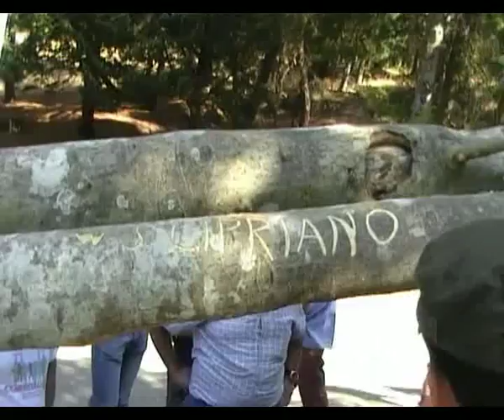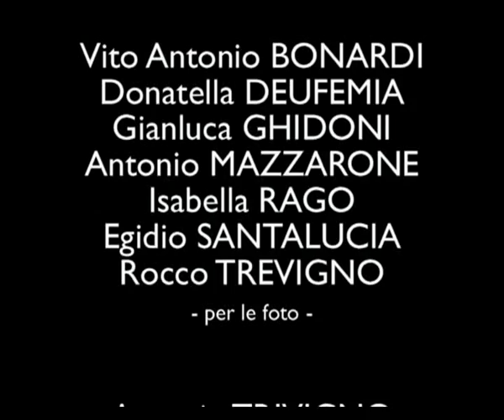Il Maggio di Oliveto Lucano (parte 2)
Culti Arborei di Basilicata - Il Maggio di San Cipriano ad Oliveto Lucano (parte 2)
Video realizzato dalla pro loco "Olea" di Oliveto Lucano
(POR Basilicata 2007/2013 MIS. IV.2.1B)